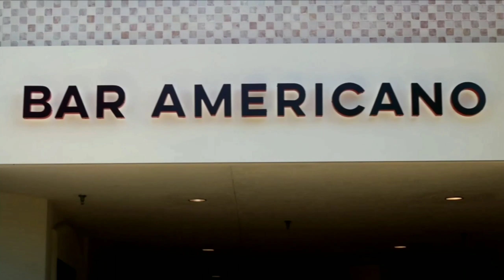Dinner & Dialogue with Seane Shaw featuring Terayle Hill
This rising star had been in as many  productions as some veteran actors.  His passion for the arts is evident! Don't miss a second of this interview!  Meet Terayle Hill